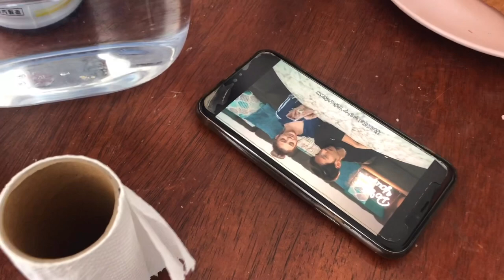1日密着｜理央日常